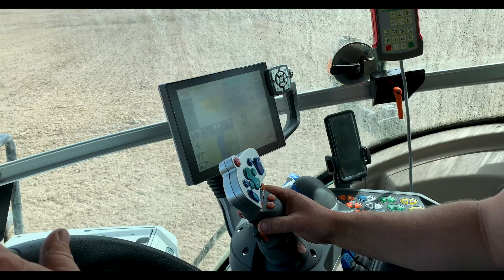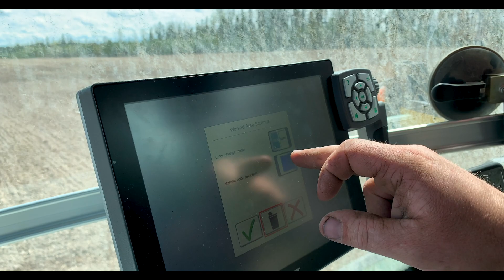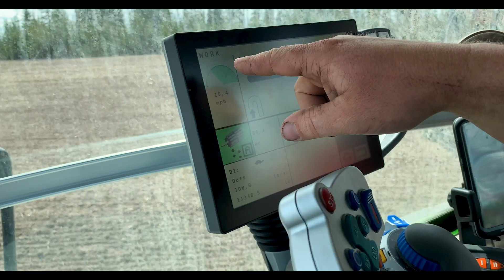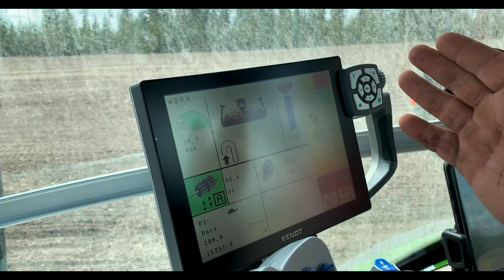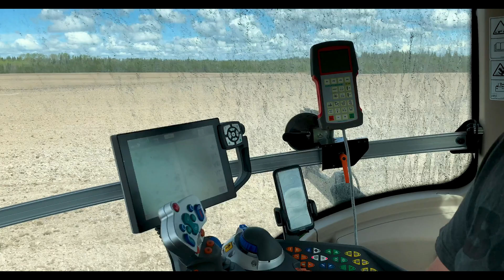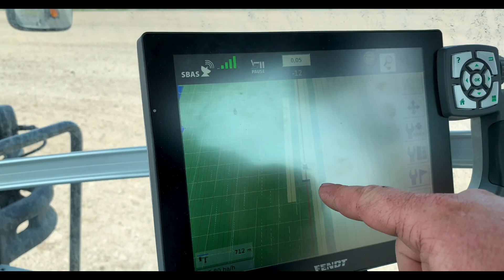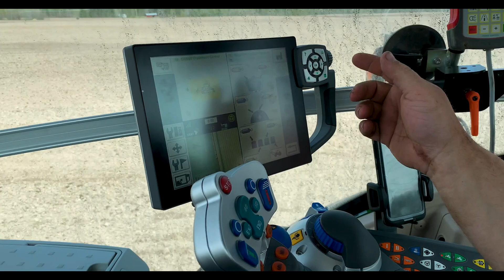Our new FENDT 822 VARIO - Using the auto-steer and GPS for a more efficient farm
We just received our Fendt 822 Vario and put it to work the very same day. Chris Perry showcases how we use the new technology at our disposal to take the load off the driver and do a more accurate and efficient job on the farm.

The Fendt will be using our Poettinger seeder, Kuhn plough, and the New Holland baler this year as its main jobs. We are looking to be busier than ever this year with work so we needed a reliable tractor to help us out.

Videography by Harry Perry